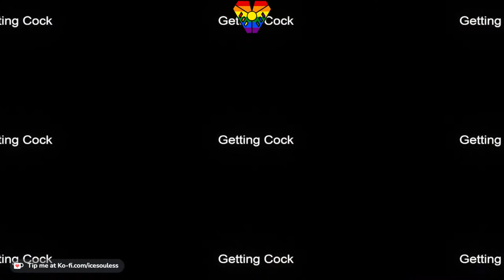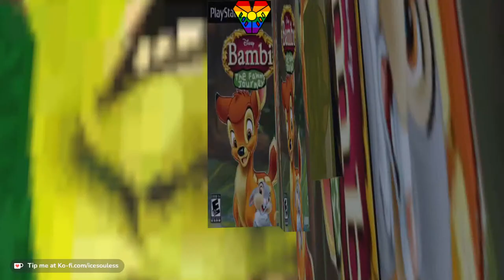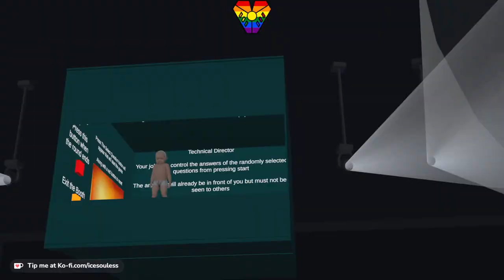UwU Crazy Shenanigans and Fun Time in VRChat with Friends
Come chill with us :3